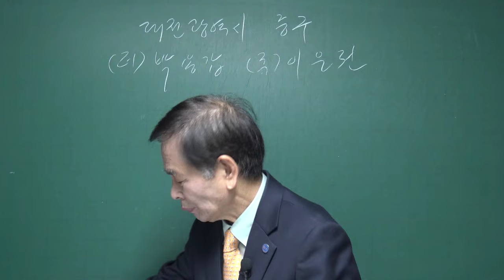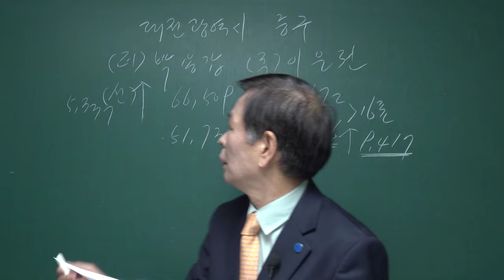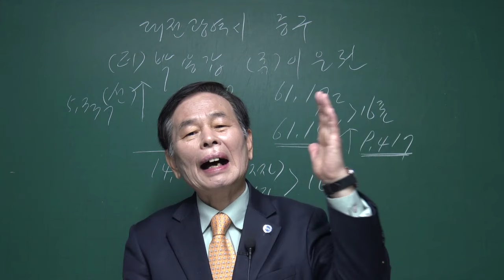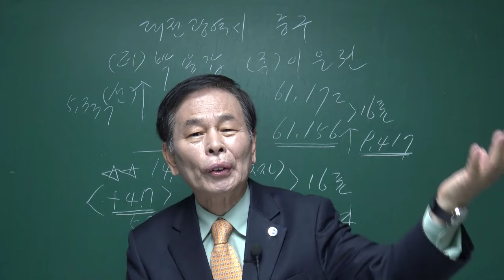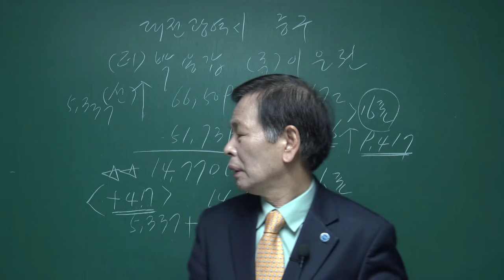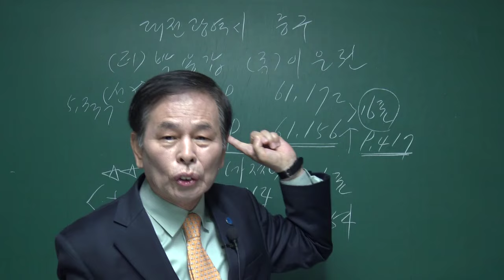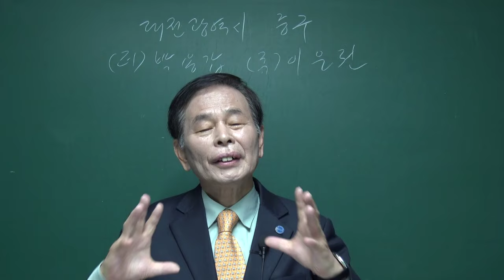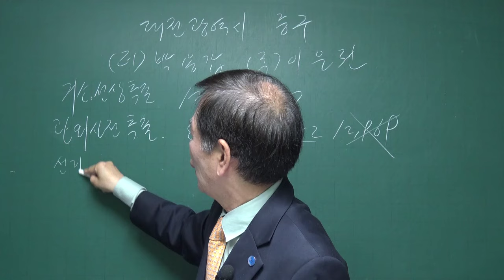(김동수 교수) 대전광역시 중구 투표 분석, 박용갑 VS 이은권 이은권 후보가 9,417표로 이겼다.